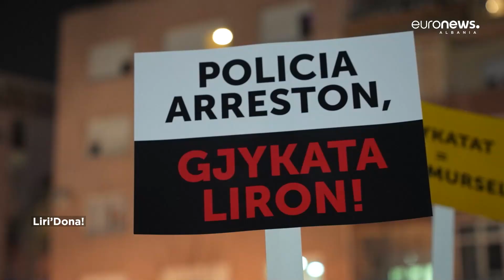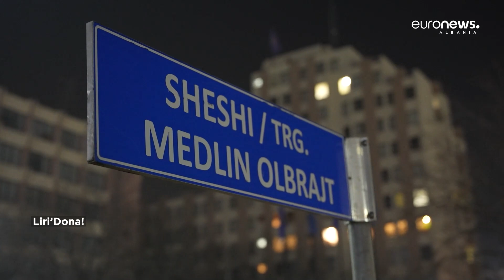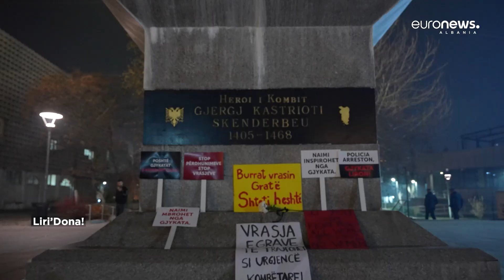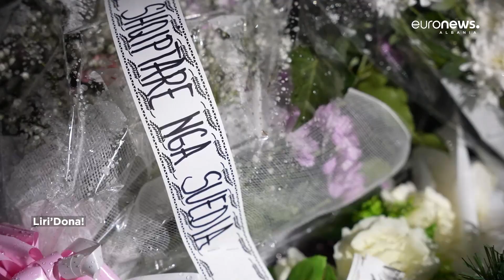Vrasja e Liridonës, Kosova ngrihet në protesta, hidhet bojë e kuqe ndaj qeverisë Kurti